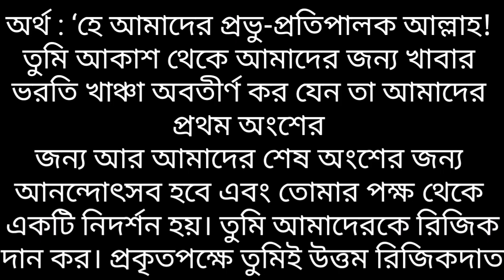টাকার অভাব দূর হওয়ার দোয়া